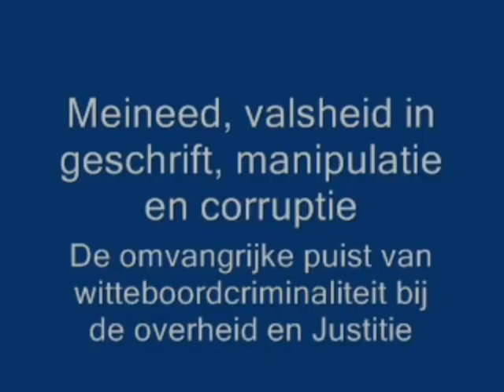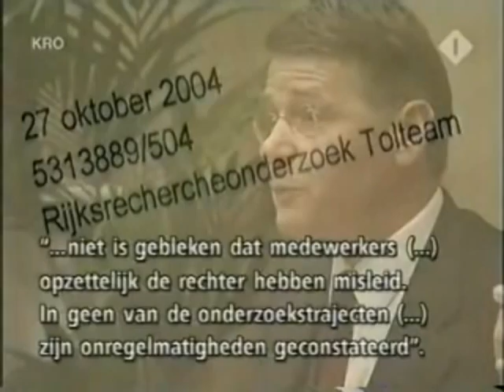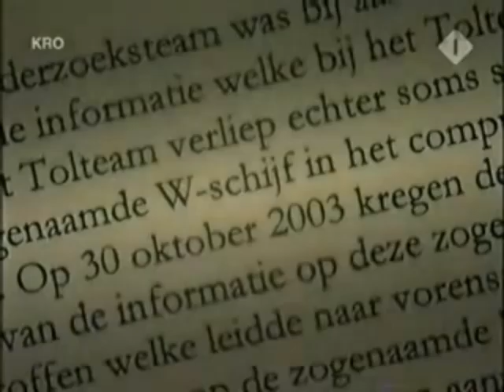Archief film: Gezwendel bij recherche van vuurwerkramp.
[ Dutch film only! ]
Archief film van 16 januari 2005.

Het Rijksrecherche team wat belast was met onderzoek omtrent de oorzaak van de vuurwerkramp in Enschede op 13 Mei 2000, had gezwendeld met bewijsmateriaal.
Waar een zekere André de V. werd aangemerkt als dader en ondanks aan een absoluut gebrek aan bewijsmateriaal tot 15 jaar gevangenisstraf werd veroordeeld.

BRON: Zembla / Sociale Databank Nederland